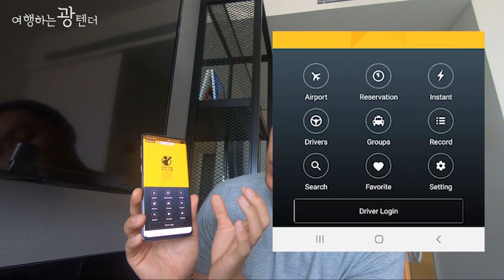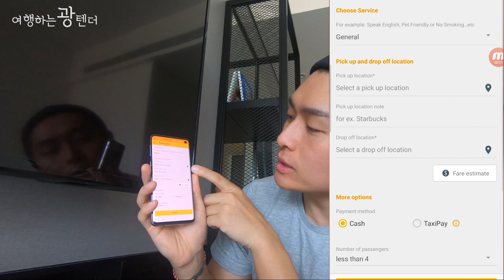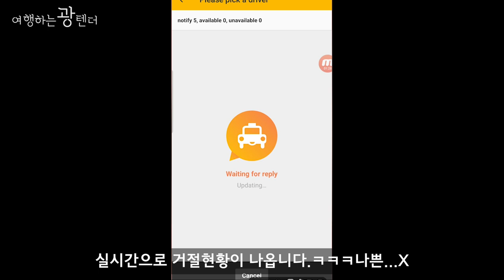대만택시 이용방법(우버 vs Find Taxi vs 그냥타기)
안녕하세요 여행하는광텐더입니다.

이번영상은 저번에 마저 하지 못했던

대만택시 이용방법에 대한 영상입니다.

유익한 정보라고 생각되시면 좋아요/구독!!

저도 이제 1000명 가야죠?